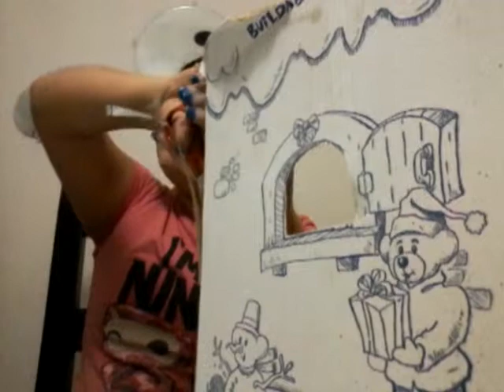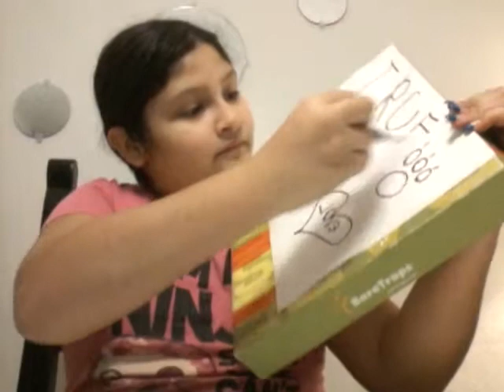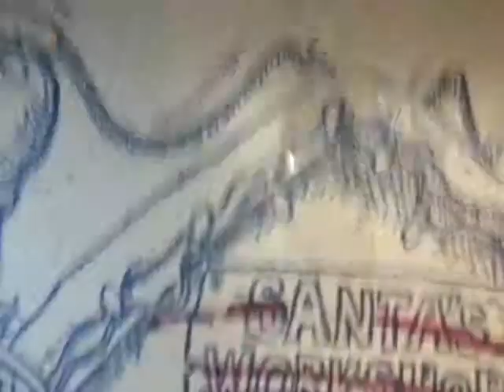News that changes my life🐶